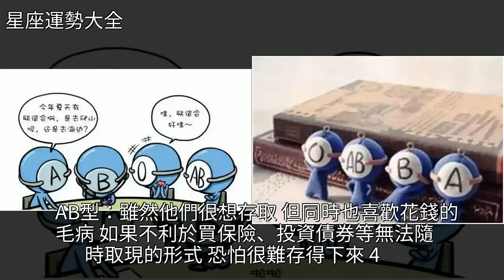血型排行榜，太準啦！，[星座運勢大全]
血型排行榜，太準啦！ [星座運勢大全]盤點,星座血型排行榜，太準啦！ [星座運勢大全]盤點 星座